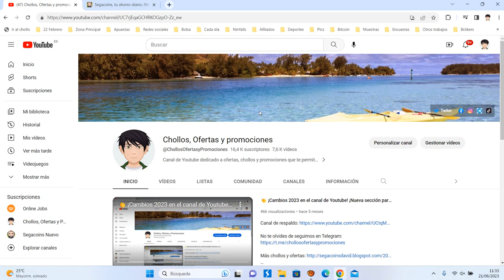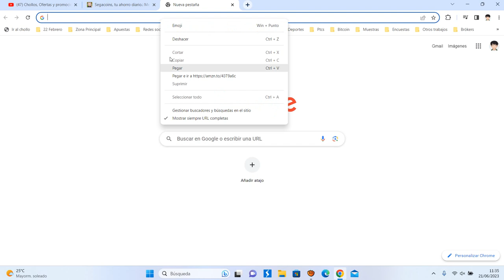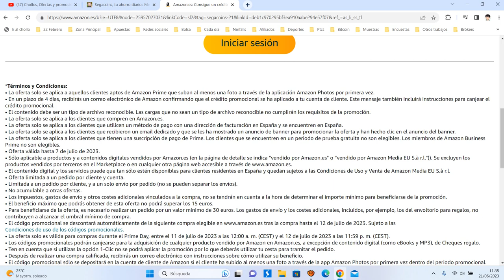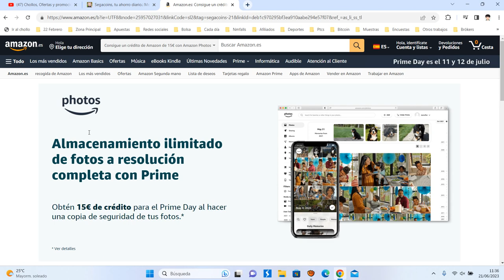🔥 Cupón Amazon 15 euros GRATIS para el Prime DAY 2023 con Amazon Fhotos | ¡Cupón Junio 2023! Oferta🔥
Cupón Amazon 15 euros GRATIS

Obtén 15€ de crédito para el Prime Day al hacer una copia de seguridad de tus fotos.*